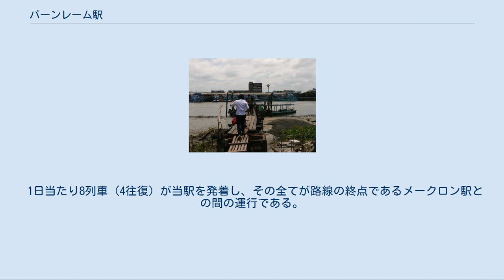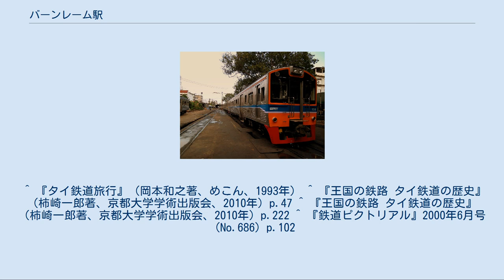バーンレーム駅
バーンレーム駅（バーンレームえき、タイ語:สถานีรถไฟบ้านแหลม）は、タイ王国中部、サムットサーコーン県ムアンサムットサーコーン郡にあるタイ国有鉄道メークローン線の駅である。
 駅に隣接しているマハーチャイ駅への連絡船乗り場 バーンレーム駅は、タイ王国中部サムットサーコーン県の県庁所在地であり、人口24万人が暮らすムアンサムットサーコーン郡に位置する。
 ターチーン川のすぐ西岸にあり、メークローン鉄道の西側区間の建設の際に、ターチーン川への架橋は見送られ、当駅と対岸のマハーチャイ駅の間は渡し船で連絡することとされた。
架橋は現在も実現しておらず、メークローン線は分断区間を渡し船で連絡する形態が続いている。
渡し船は、当駅の着発時刻に合わせて運行されている。
 マハーチャイ駅やメークローン駅とは異なり、当駅の構内では市場はほとんど開かれていない。
 1907年7月12日に民営メークローン鉄道としてバーンレーム駅 - メークローン駅が開業し、約1年後の1908年10月6日にターチーン鉄道を吸収合併した。
1942年-1945年の第二次世界大戦中私鉄のメークローン鉄道は、軍事管理化に入りその後1946年5月8日に国有化されタイ国鉄の駅となった。
 駅構内 片面ホーム1面1線の地上駅である。
 1990年代末頃までは片面ホーム、島式ホーム各1面を有していた他、構内にはメークローン線西側区間の運用車両が滞泊する何本かの側線が設けられていたが、2000年代以降、運用車両の減少により側線は全て撤去され、駅自体も棒線駅に縮小された。
1本のみとなった着発線には旅客ホームの前に給油設備が設けられ、西側区間運用車両の給油・点検等が引き続き行われる他、構内の外れにリフティングジャッキが設置され、車両の定期検査時の台車着脱作業等が露天で行われる。
この際には当線は運休となる。
 1日当たり8列車（4往復）が当駅を発着し、その全てが路線の終点であるメークロン駅との間の運行である。
列車は全て普通列車であり、2等車のみの4両編成である。
終点であるメークロン駅（33.75km）まで1時間かかり、その運賃は10バーツ（約35円）である。
 ^ 『タイ鉄道旅行』（岡本和之著、めこん、1993年） ^ 『王国の鉄路 タイ鉄道の歴史』（柿崎一郎著、京都大学学術出版会、2010年）p.47 ^ 『王国の鉄路 タイ鉄道の歴史』（柿崎一郎著、京都大学学術出版会、2010年）p.222 ^ 『鉄道ピクトリアル』2000年6月号（No.686）p.102